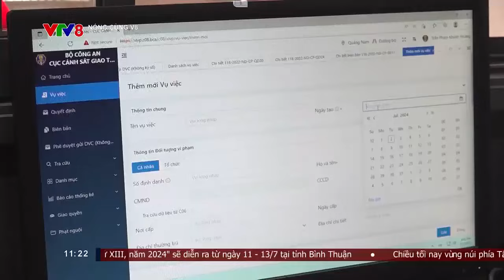Ứng dụng VNeID trong tuần tra kiểm soát giao thông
Công an Quảng Nam triển khai thực hiện kiểm tra giấy tờ liên quan của người tham gia giao thông và xử lý tạm giữ giấy tờ trên môi trường điện tử thông qua ứng dụng VNeID.